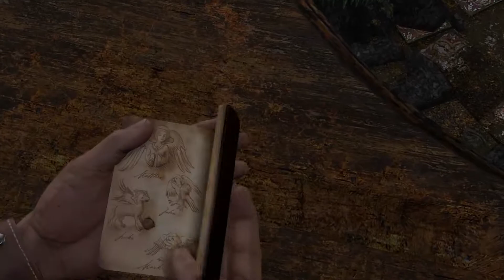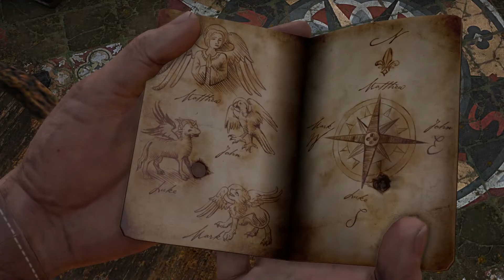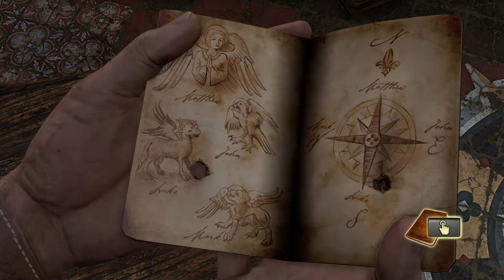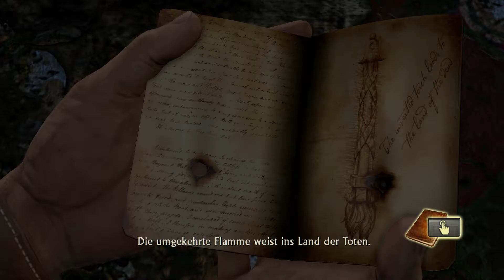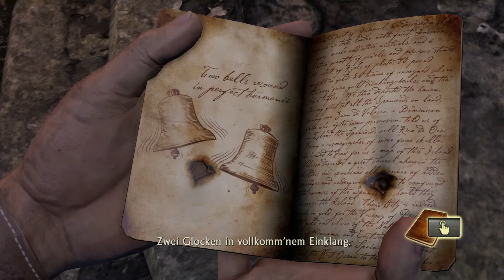UNCHARTED #012 - Wer lesen kann... | Let's Play Uncharted: The Nathan Drake Collection [60FPS]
Uncharted ist eine Action-Adventure Trilogie aus dem Hause Naughty Dog (Last of Us).
Wir übernehmen die Rolle des Schatzsuchers Nathan Drake. Immer einen flotten Spruch auf den Lippen, stürzt dieser sich Hals über Kopf in die waghalsigsten Abtenteuer, auf der Suche nach sagenumwogenen Schätzen und den Ruhm, der mit ihnen in Verbindung steckt.
Doch immer wieder muss sich Nate entscheiden was wichtiger ist: Das Leben von ihm und seiner Freunde, oder die Suche nach Reichtum?
Urpsrünglich für die Playstation 3 entwickelt, ist die Trilogie jetzt von Bluepoint auf der Playstation 4 remastered worden. Dabei wurden nicht nur Texturen und Auflösung erhöht, sondern das Ganze läuft jetzt auch in geschmeidigen 60 FPS, hat neue Modelle erhalten und auch grafische Effekte und das Gameplay wurden überarbeitet.

Wenn dir das Spiel gefällt, kaufe es dir doch im Original und unterstütze mich ohne zusätzliche Kosten